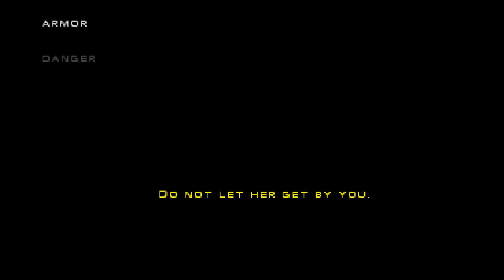[Let's Play] Syphon Filter Episode 10-1 - Moscow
Lian calls a meeting with Uri Gregorov of the SVR, heading to meet him at the local Club 32 where Mara Aramov ambushes him and causes him to flee. Lian learns that everyone in Moscow seems to have a gun and wants to kill her, but gets a little help from Gabe's spirit animal.